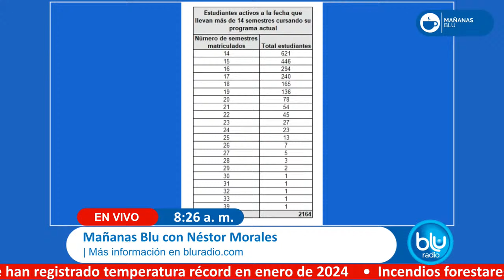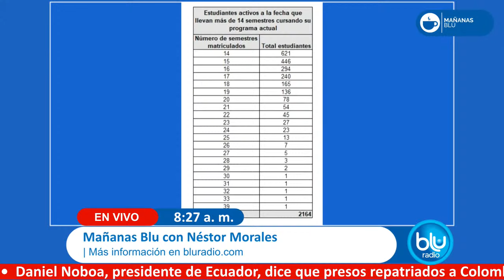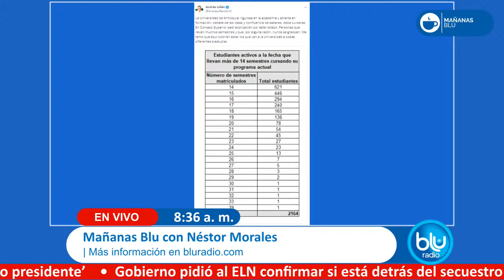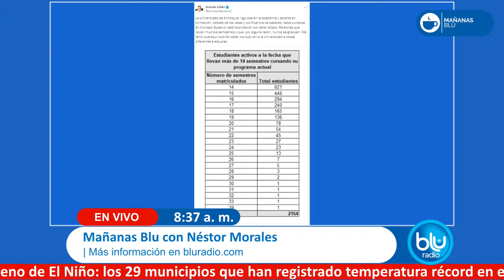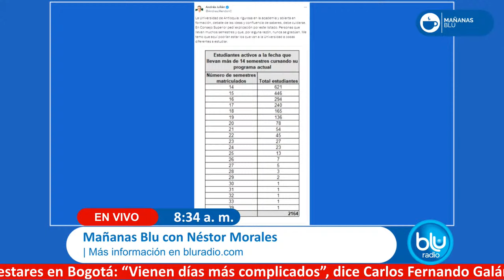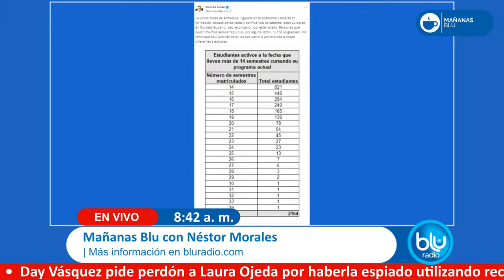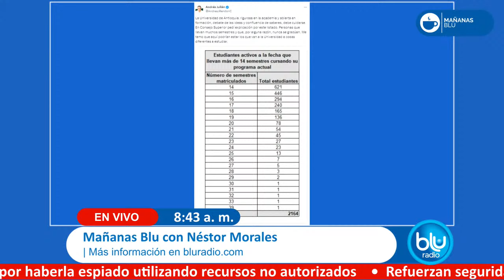Mañanas Blu con Néstor Morales 8:00 – 9:00 I 31-01-2024 I Liberado tío gobernadora de Chocó